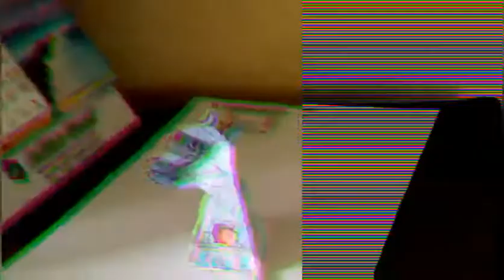Creepypasta EL TUNAS 5 (endgame el final definitivo)